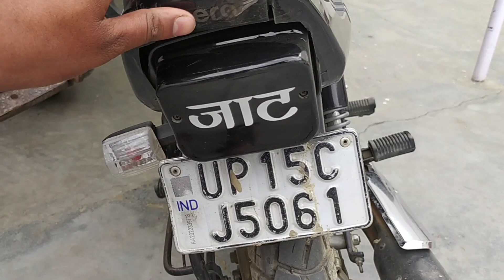Aaj s vlogging shuru || Splendor modification